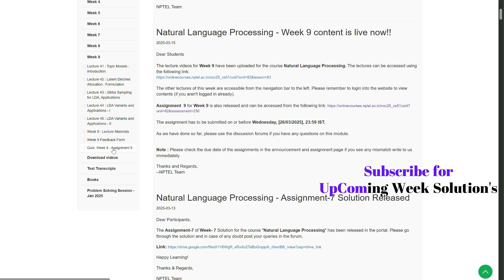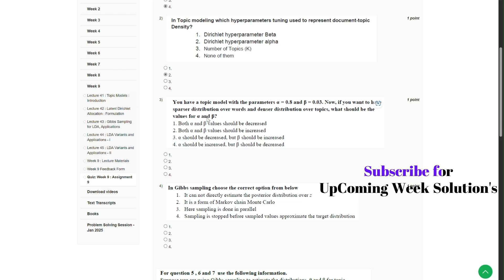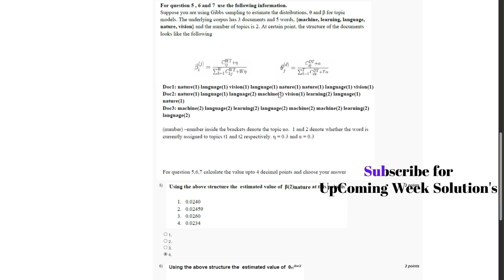NPTEL Natural Language Processing Week 9 Assignment Solution January - April 2025 IIT Kharagpur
In this tutorial, we will guide you through the solutions for the **Week 9 Assignment** of the NPTEL **Natural Language Processing (NLP)** course. Whether you're a **beginner or an advanced learner,** this video provides **step-by-step explanations** of key topics such as **text preprocessing, tokenization, POS tagging, named entity recognition (NER), parsing, language models, sentiment analysis, and machine translation.**

We'll start with an **overview of the assignment,** followed by **detailed solutions and explanations.** Additionally, we’ll discuss **important concepts, real-world applications of NLP, and practical techniques used in computational linguistics.**